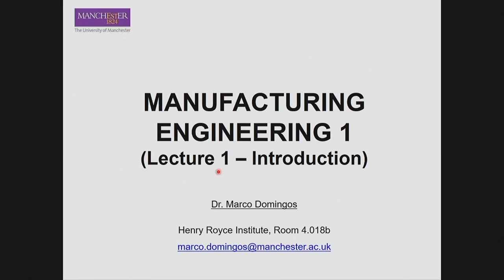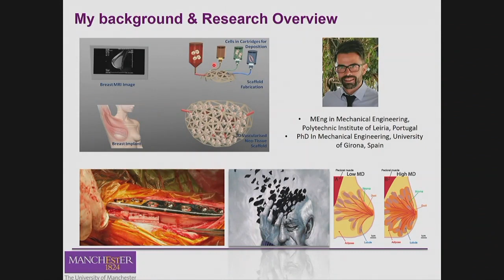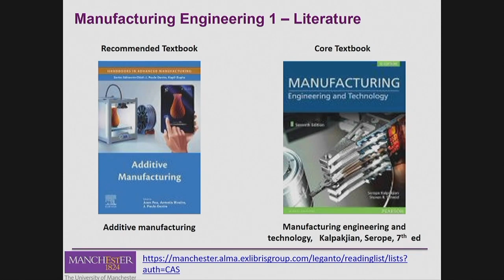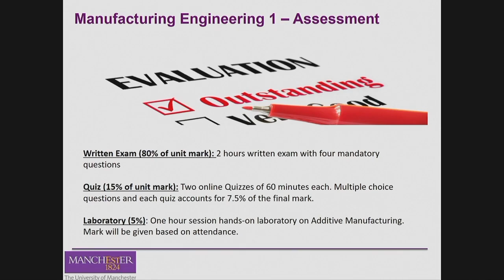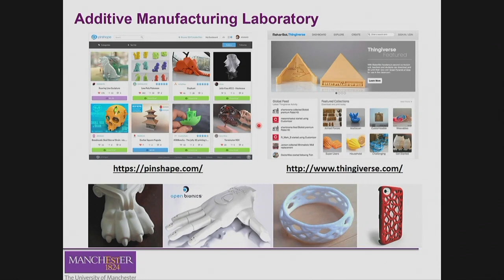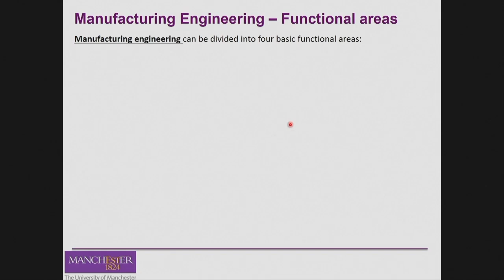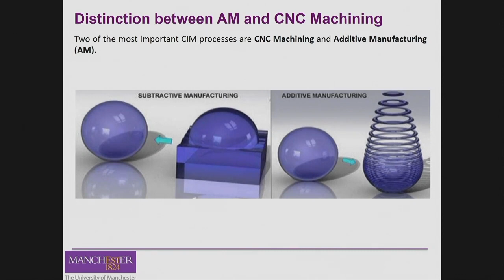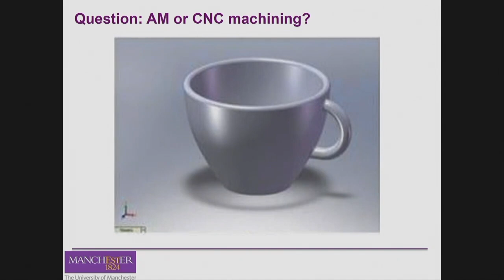制造介绍1